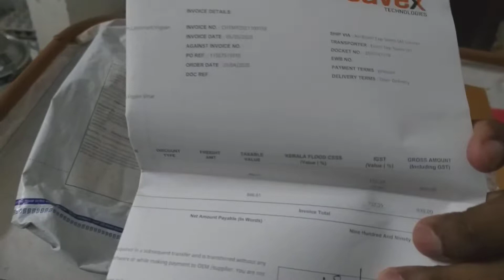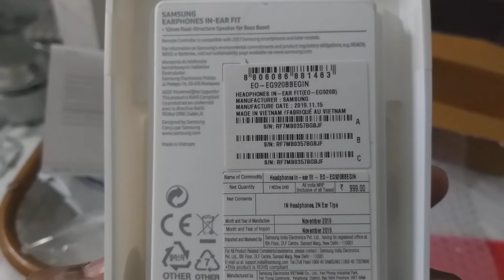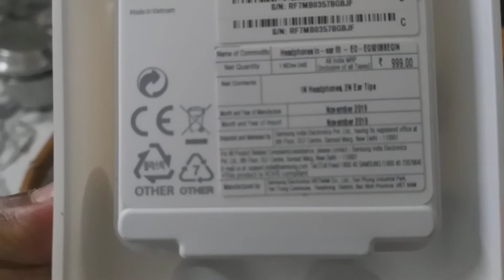Samsung Earphones En-Era fit Rs 999|Explain By|Manoj Kumar| Hindi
Today Topic is Samsung Earphones En-Era fit Rs 999
Your Query